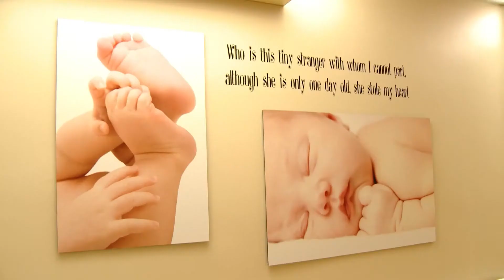UBMC - OB Department ad